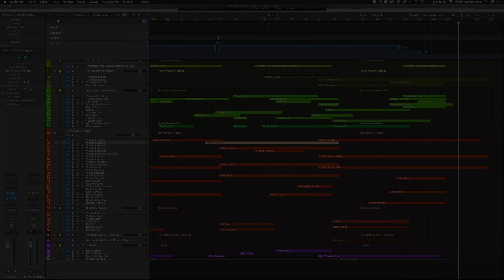Illusions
Music composed arranged and produced by Víctor Herrera Calvo ( 2023)
©All the rights are reserved ( 2023)